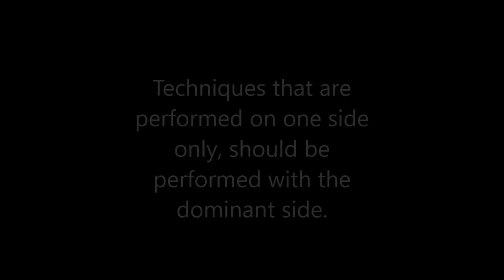CHI-TAO Nunchaku Sets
WSDO University
World Headquarters Portugal
Sensei Miguel Abreu